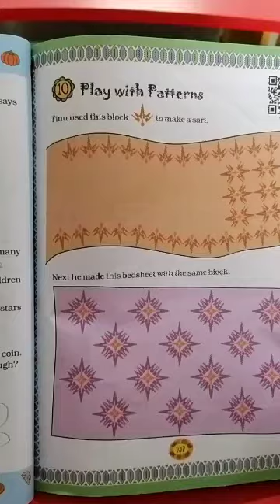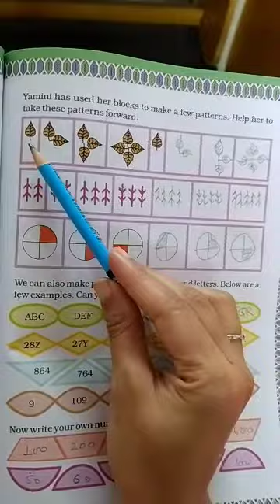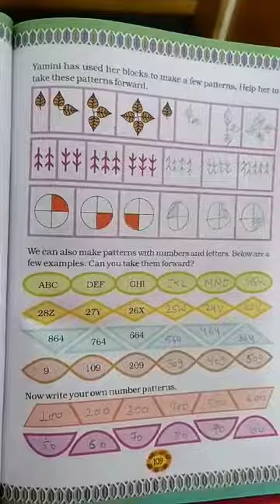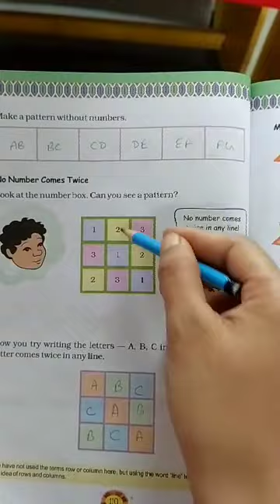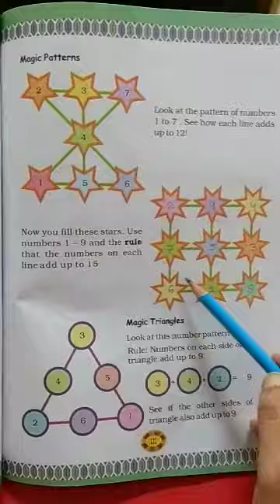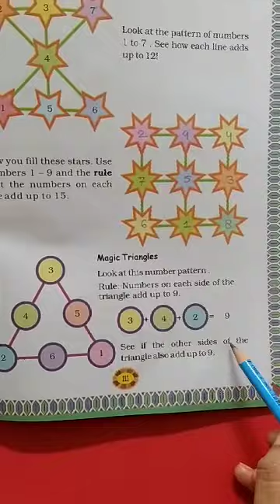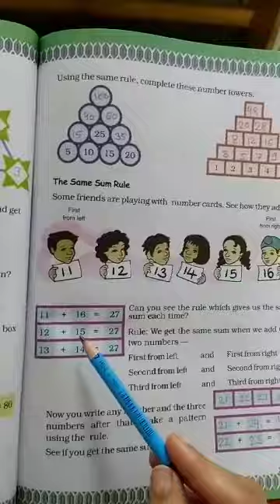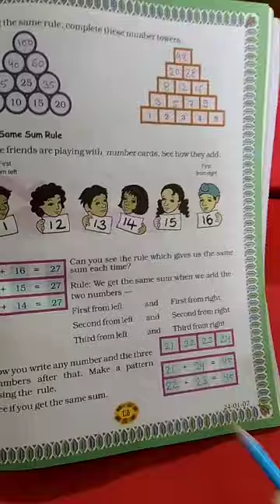GGS Class IV Math Ch 10 Part 1 : 'Play with Patterns'